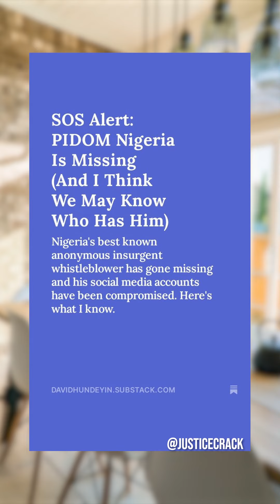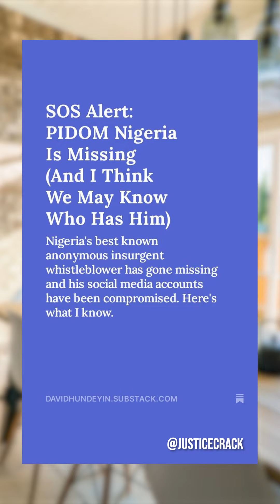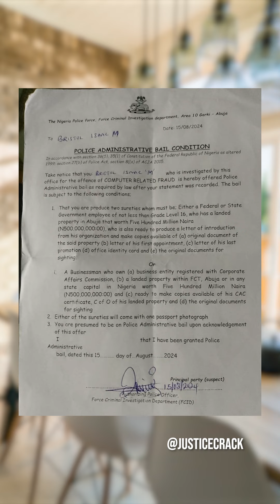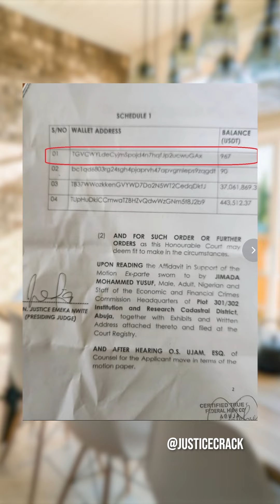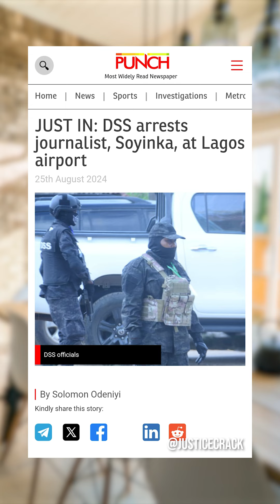Is Nigeria Pushing Out Its Investigative Journalists?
"Is Nigeria Pushing Out Its Investigative Journalists? 🚨 The Recent Arrests of Adejuwon Soyinka and PIDOMnigeria Signal a Dangerous Trend for Press Freedom!"